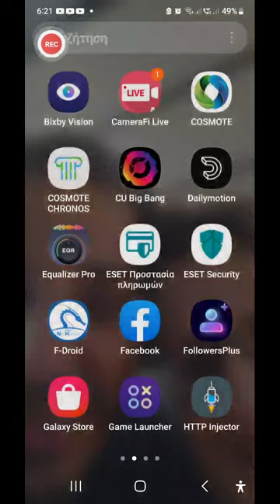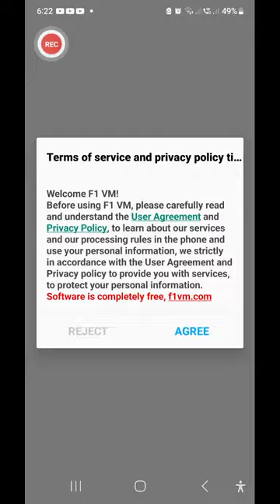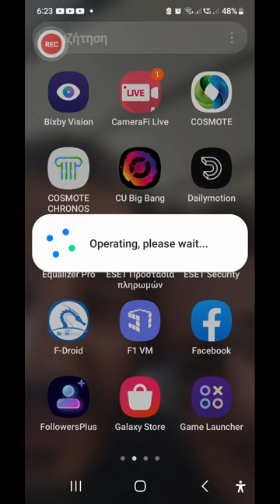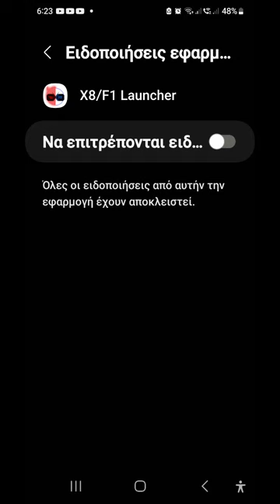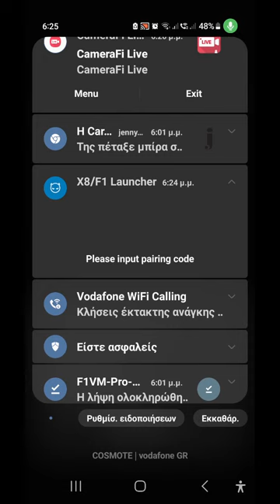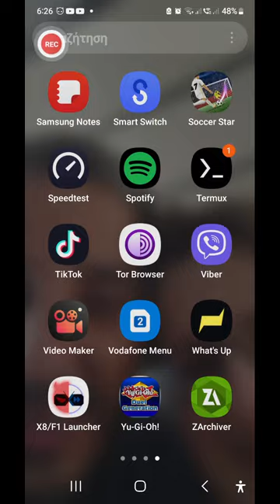F1 VM Android 12 Fix full tutorial 100% warking TRK 🥱